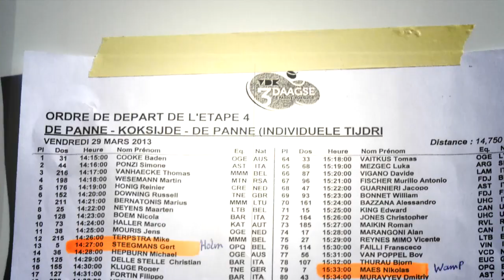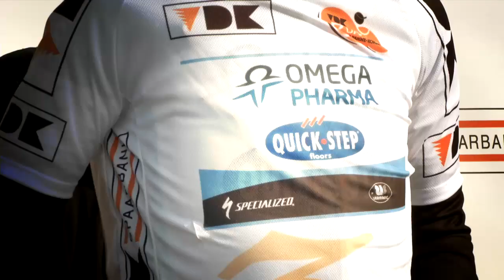Driedaagse Van De Panne-Koksijde TT: Dominant Day for OPQS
Get inside the team car with Omega Pharma - Quick-Step Cycling Team Sport Director Rik Van Slycke at the 14.7km Driedaagse Van De Panne-Koksijde Stage 3b TT! Learn exactly how the team approaches a technical time trial. Also, OPQS puts you up close with double winner Sylvain Chavanel, and 3rd place GC rider Niki Terpstra!